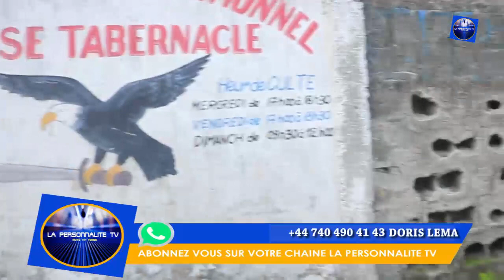VOL 82 PIECE CONTRE PIECE AMEMI BISO NA BIBWA BOKOTO BOKOTO